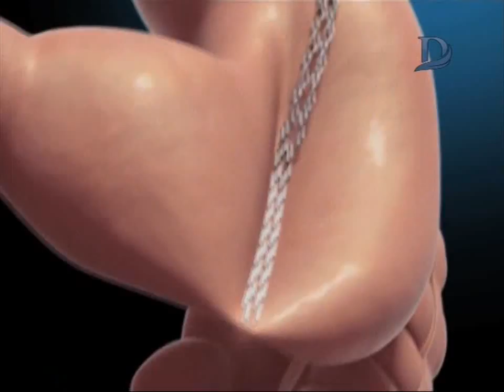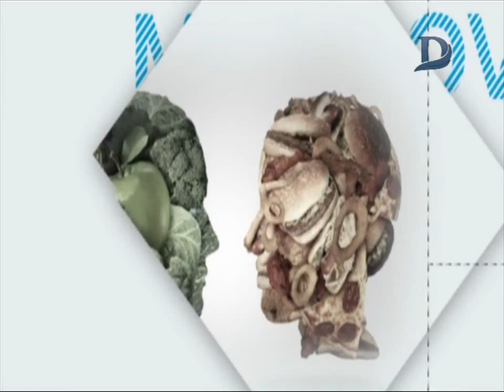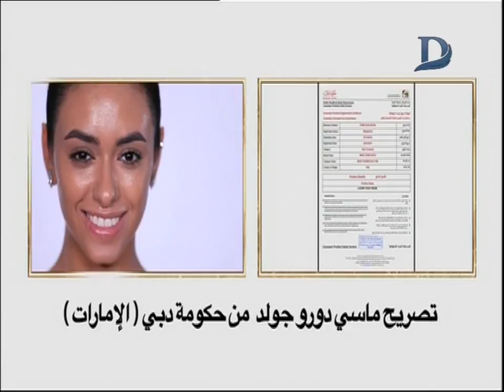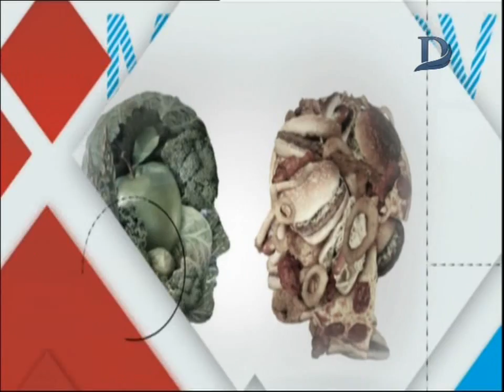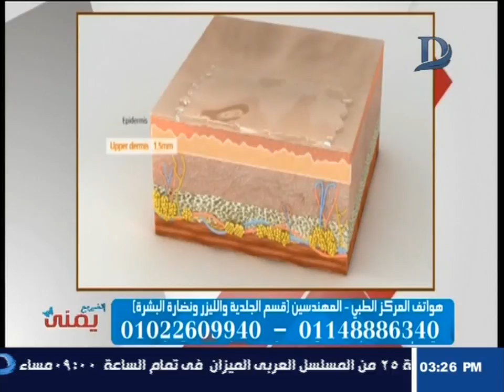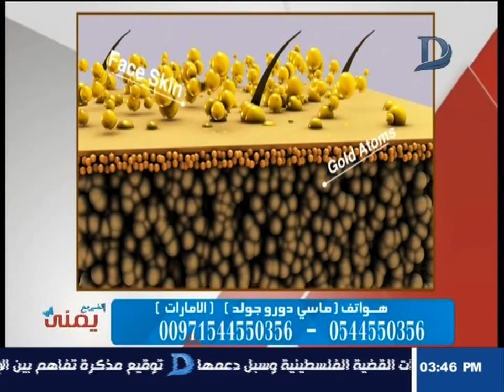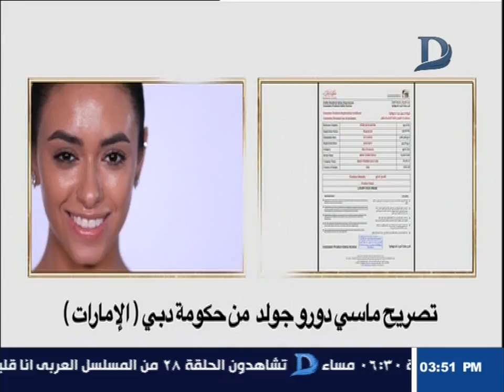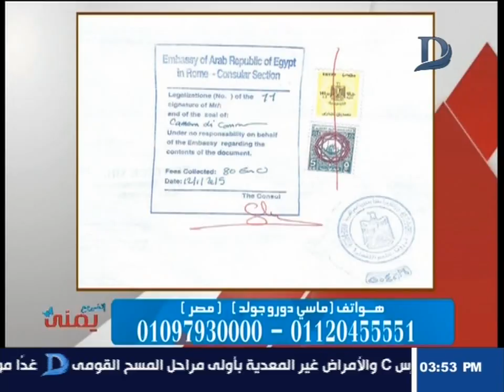اتغير مع يمنى - مع يمنى طولان وافضل طرق الحماية للبشرة .. حلقة 11-9-2018